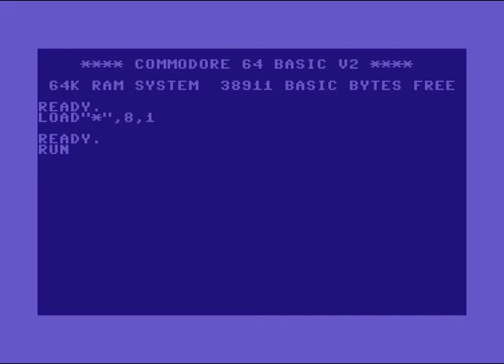Twente Intro ! Commodore 64 (C64)